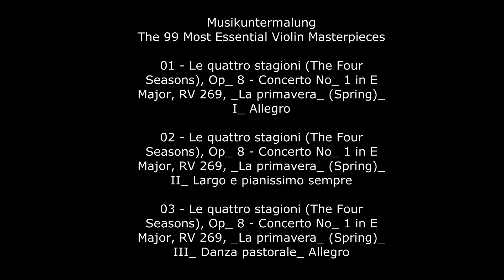HIMMEL über'm POTT am 06.04.2020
Musikuntermalung: .kann im Abspann geblickt werden.